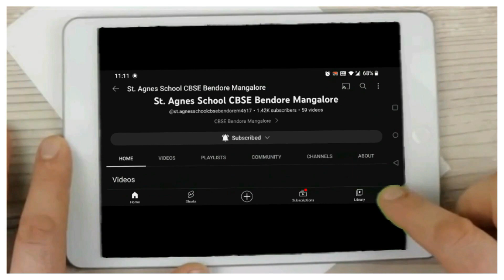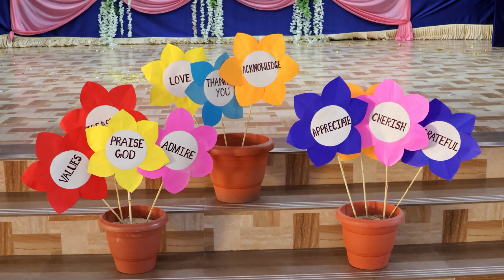Kindergarten Graduation ceremony - ST AGNES CBSE SCHOOL BENDUR MANGALURU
Graduation is an exciting time, it is both an end and a beginning. It is warm memories of the past and big dreams for the future. St Agnes CBSE school celebrated graduation day on March 8th 2023 to applaud the young enthusiastic learners of kindergarten for their commendable performance.8th March is internationally celebrated as the “International Women’s Day”. It is an important occasion for all of us to pause for a moment to reflect on ourselves, to appreciate how much has been done and what more needs to be done in the field of gender equality. Moreover, it is the day to acknowledge all the men and women in the world for making this world a better place for everyone to live in. The event began with a formal inaugural programme by escorting the dignitaries Dr Lavina M Noronha  who was the Chief Guest. Mrs Vasudha S . who was the Guest of Honour. Sr. Dr. Lydia Fernandes AC the Joint Secretary of our Institutions, Mr. Kumar Naik the Vice President of SWC, Sr. Edna Furtado AC, the Administrator, Sr Maria Gracilda AC the Principal were led by the school band to the venue
Students of UKG invoke God's blessings through a prayer dance. The occasion was graced by DR. Lavina M Noronha and Mrs Vasudha S ,Sr. Lenita Lobo AC the Vice Principal welcome and introduced the chief guest and the gathering, while the students of UKG welcomed everyone through a lively welcome dance. Parents and the graduates shared their heart-warming memories of their kindergarten experience with the audience.
The students of grade 3  performed a dance to the track  which depicted the unique qualities of women on the whole.The most important part of the day was the felicitation of the young graduates, where in the delighted tiny tots dressed in graduation robes and capes walked on the stage and were felicited with certificates. Tr. Gulobia delivered a heartfelt note of gratitude. Tr. Shalet compered the program. Indeed it was a joyous and memorable day for the little ones and their parents. The program ended on a string of emotions visible on each other’s face.